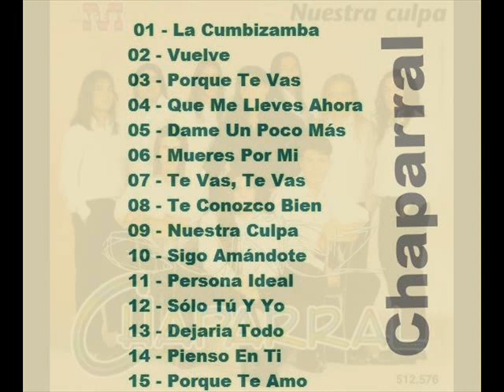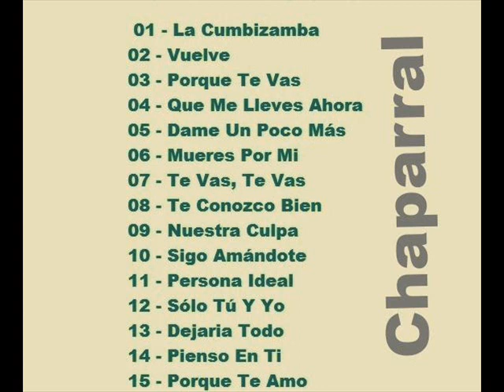Chaparral - Cd "Nuestra Culpa´´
Música Tropical